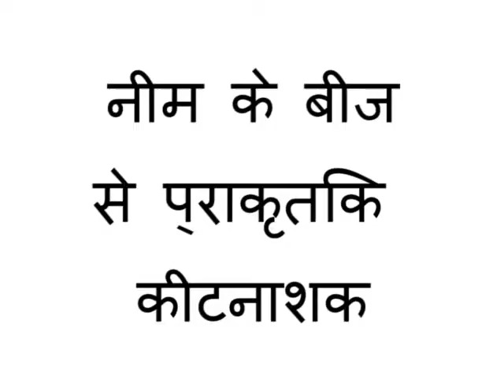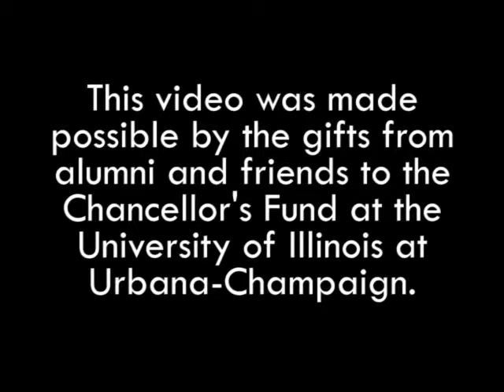नीम के बीज से प्राकृतिक कीटनाशक हिंदी में(भारत)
Natural Insecticide from Neem Seeds in Hindi (accent from India)

HI Hindi India Neem Final